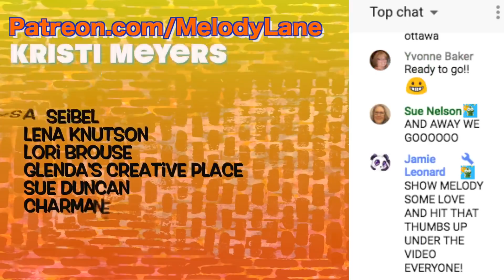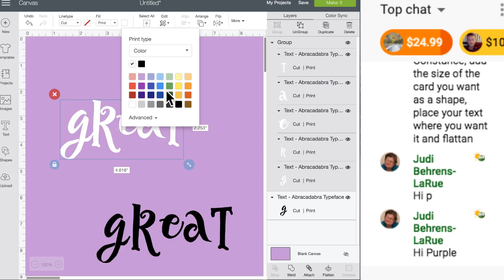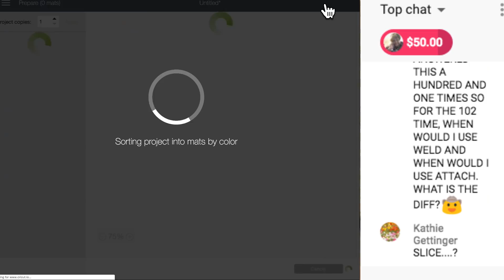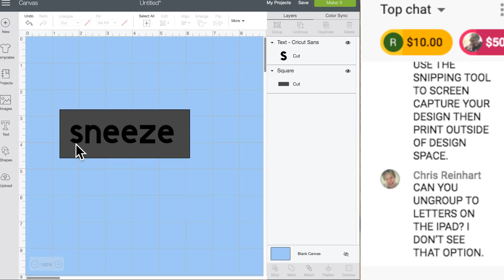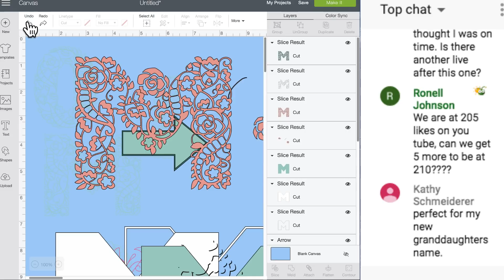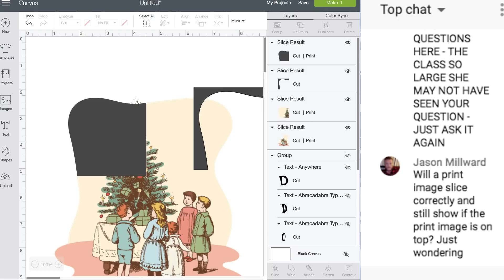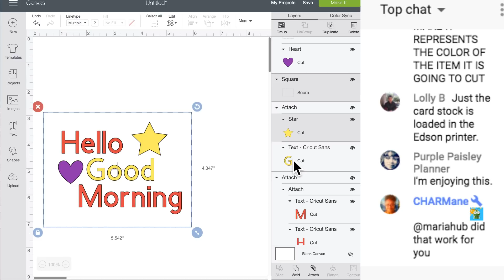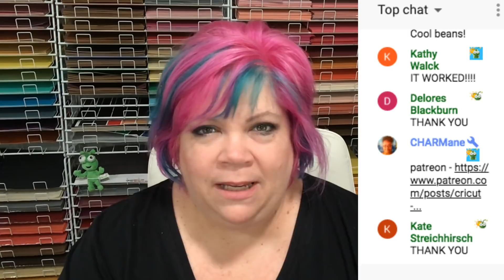Design Space Q&A - Live Class